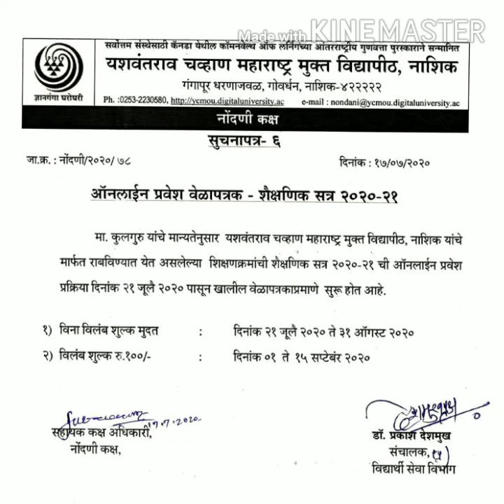|||| यशवंतराव चव्हाण महाराष्ट्र मुक्त विद्यापीठ नाशिक प्रवेश सुरू|||| YCMOU Admission process STAR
YCMOU Admission process Start
B.A,B.COM,OTHER
M.A,M.COM OTHER